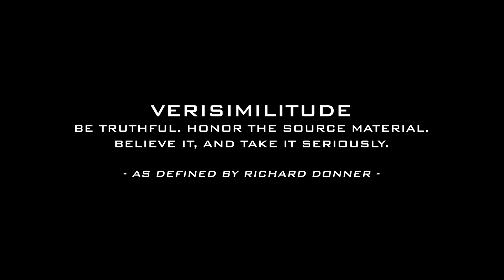Superman & Lois Homage to SUPERMAN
FAN-MADE: This is an homage to the Superman character shown in the pilot episode of Superman & Lois. Video stars Tyler Hoechlin, Christopher Reeve, Brandon Routh & Henry Cavill.